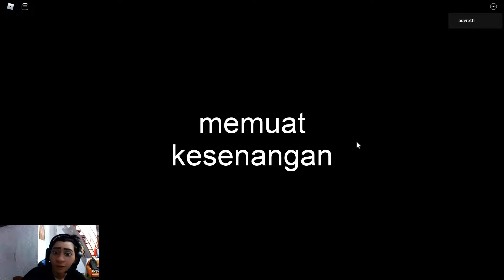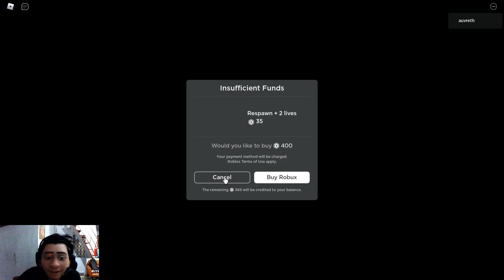Aku diserang boneka menyeramkan - Roblox Indonesia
guys aku diserang Billy